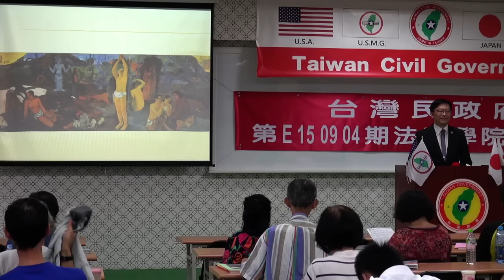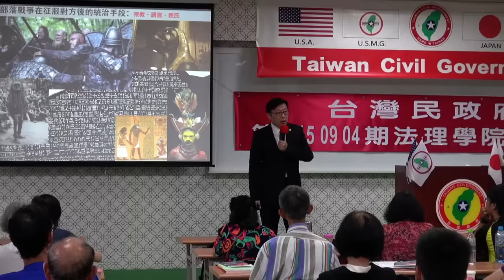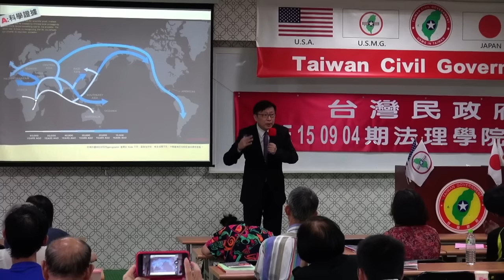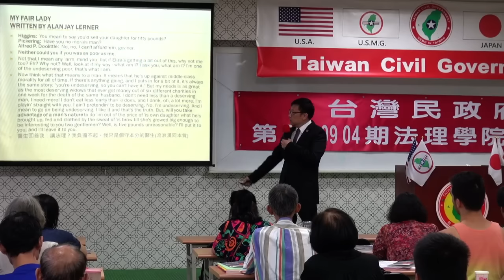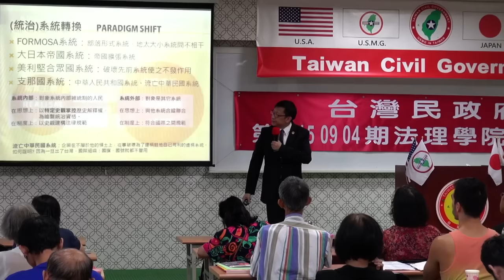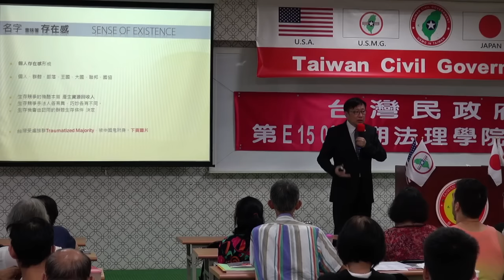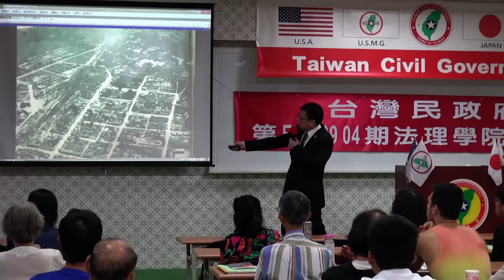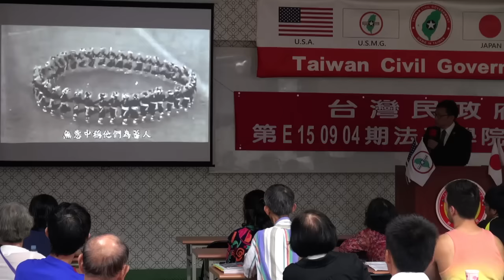150905-6-台灣史解碼-大山格麟-台灣民政府第E150904期法理學院初級班